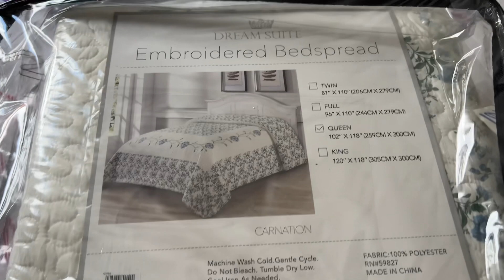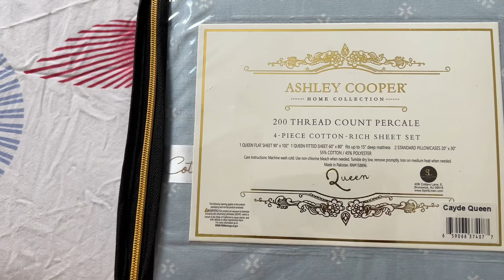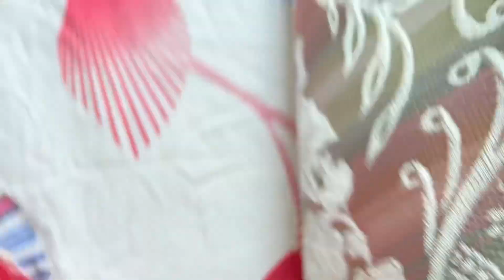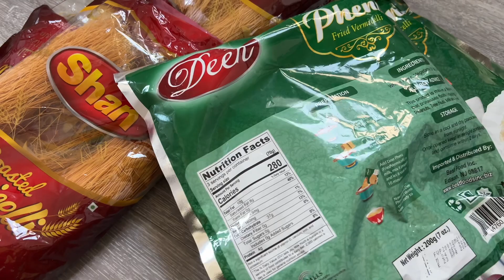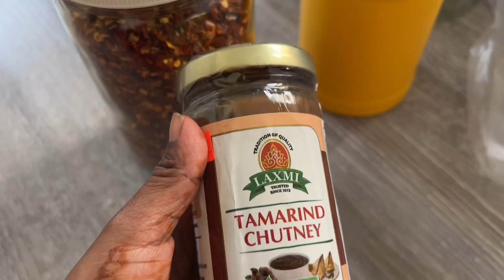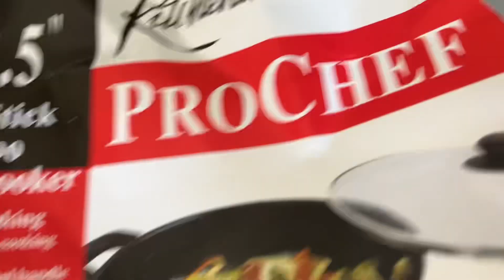GIFTS From My Family 🇺🇸